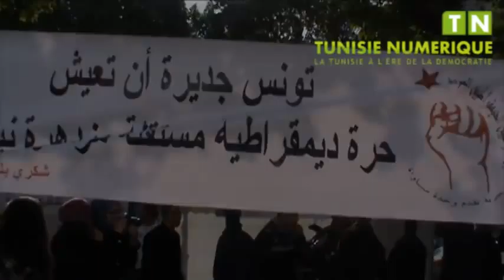B Khalfaoui on ne peut pas se réjouir de la mort d'un homme et un cadavre n'avancera en rien l'enqu